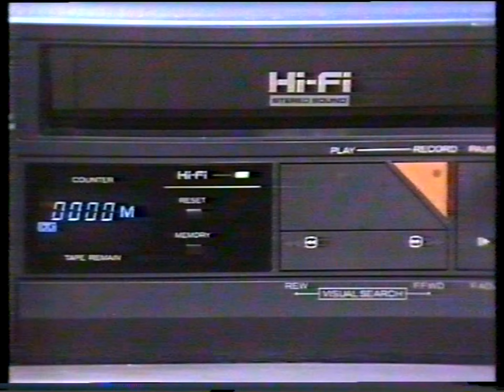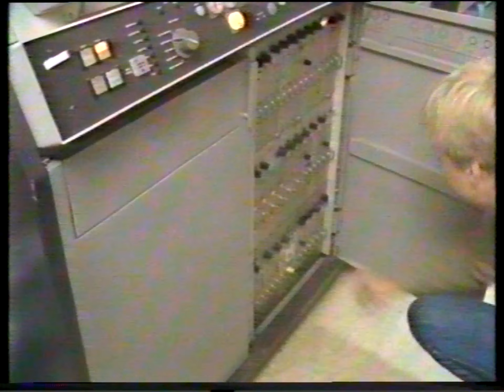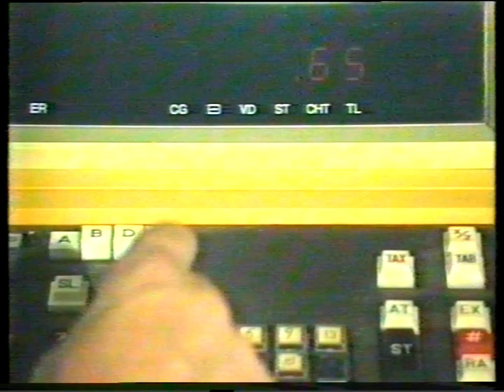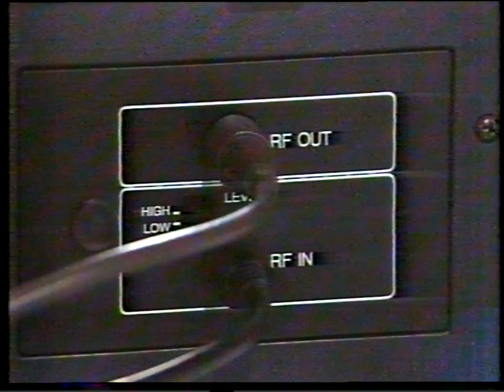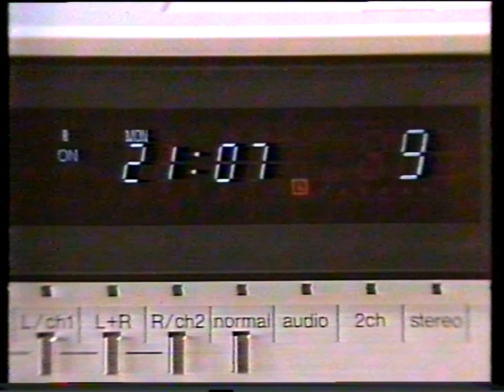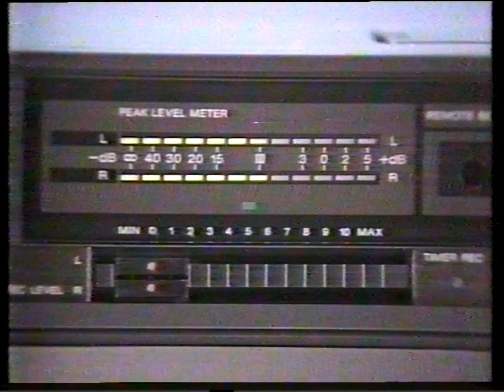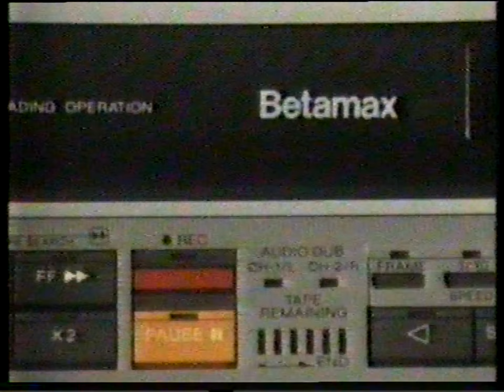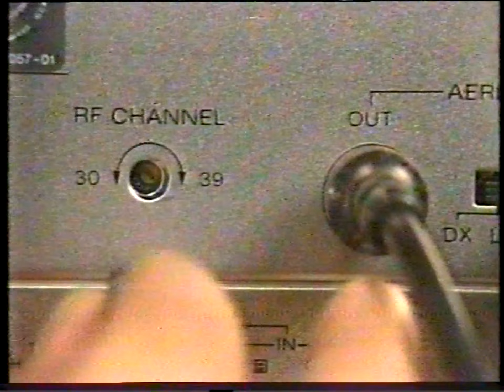PDMagnetics Video Test Cassette... (PHILIPS)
Recorded from a Video 2000 tape...

About the (tad poor) video quality:

Like about anything in my life I'm no expert... :-(